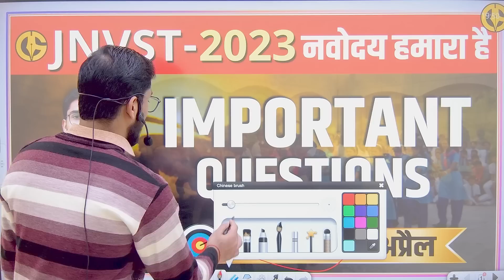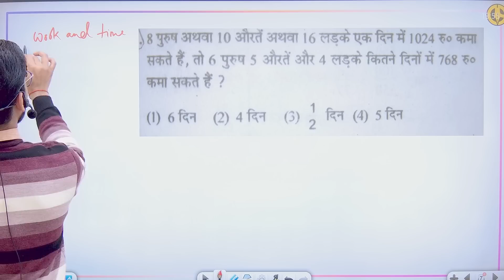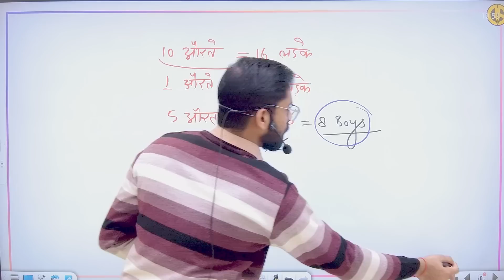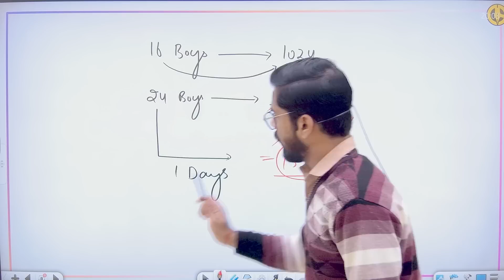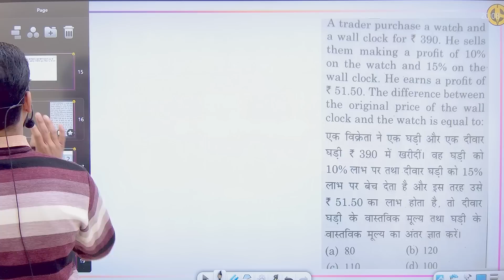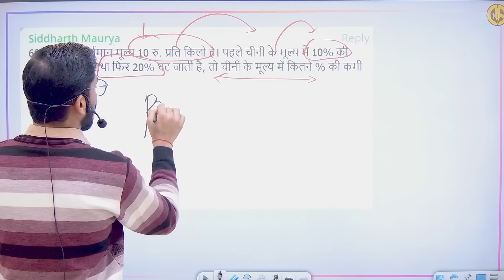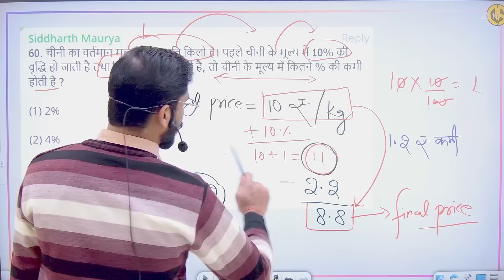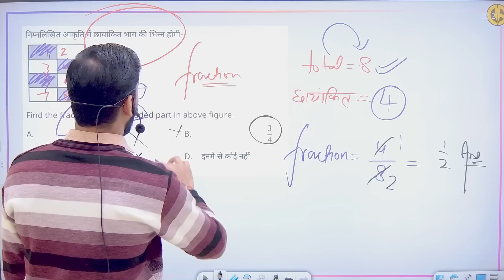NAVODAYA VIDYALAYA IMPORTANT QUESTIONS - By DD sir